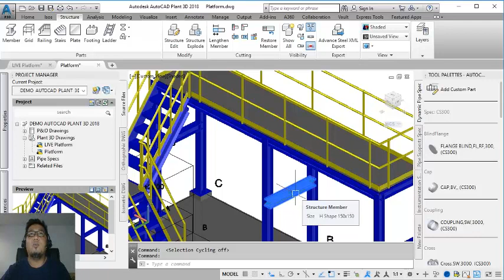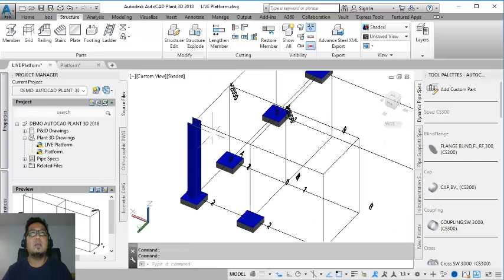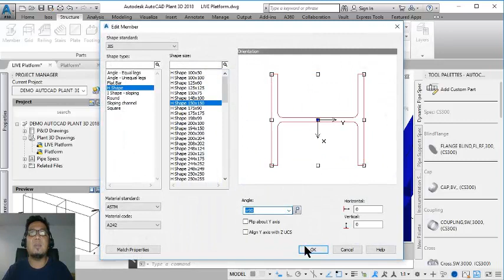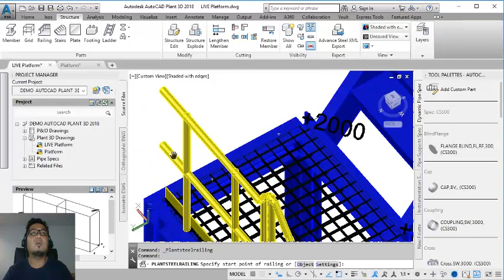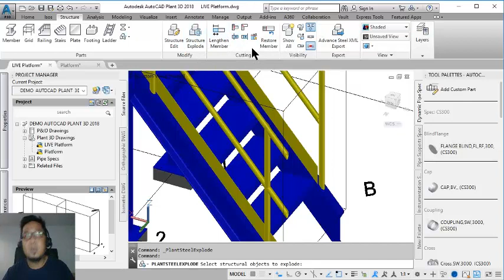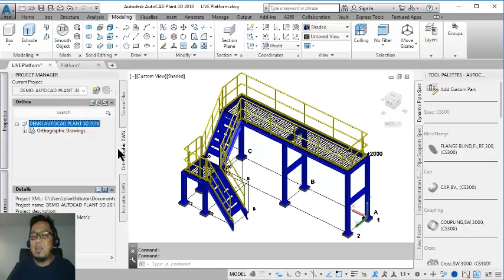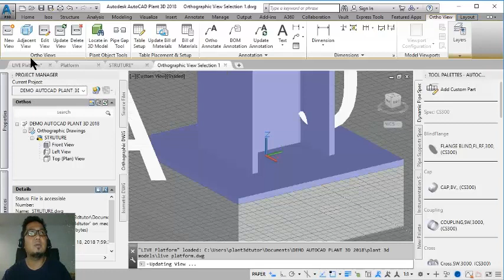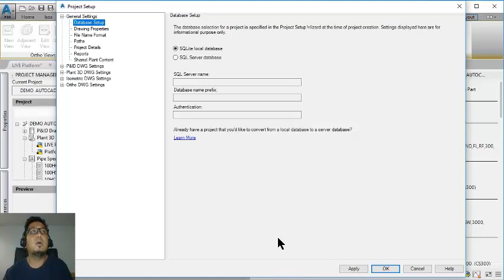CREATE STRUCTURE PLATFORM WITH AUTOCAD PLANT 3D 2018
THAI LANGUAGE